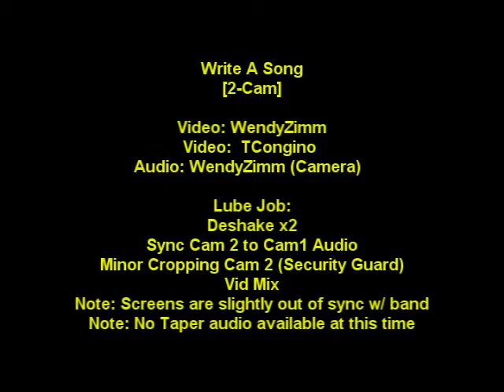Write A Song - 8/17/10 - [2-Cam] - USANA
Dance and Sing